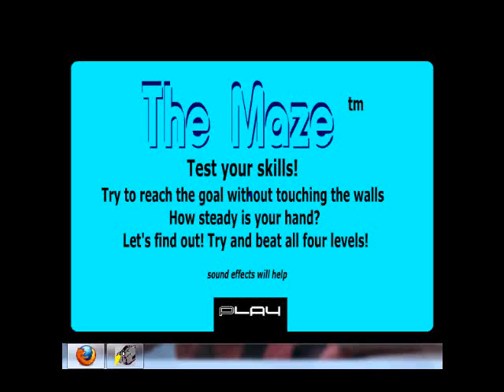Scary Maze Game - How it works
This is just basically how the scary maze game works! To get to it go to Google and type in Scary Maze game